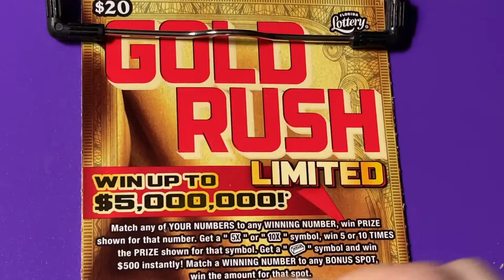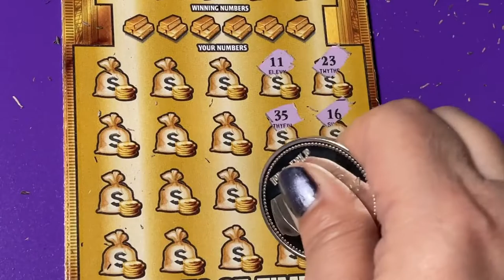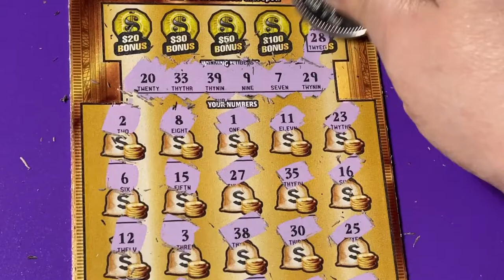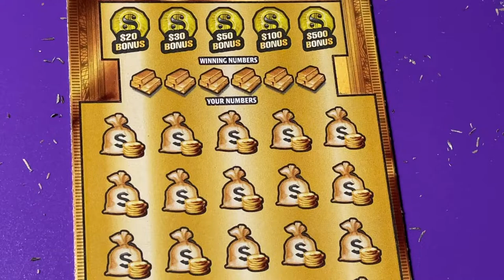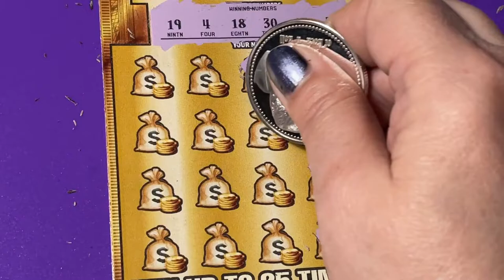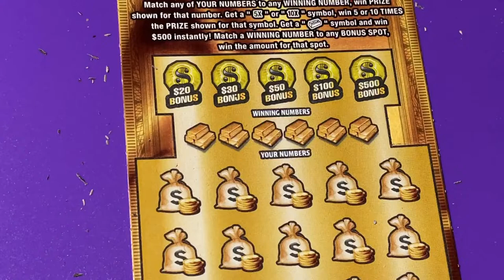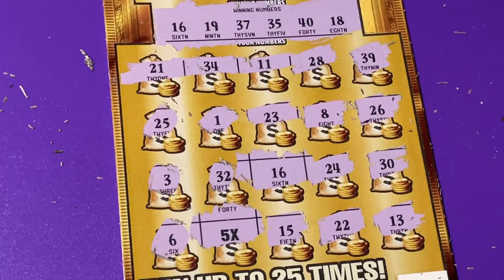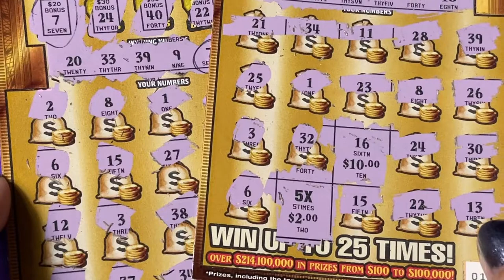GOLD RUSH LIMITED FROM MIRAMAR PUBLIX!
Looking for the winning ticket! We are a family that loves to scratch a variety of instant tickets. We are hoping to win something big! Come along with us and wish us luck! If you would like to buy a Florida Lottery ticket, I will go in on half the cost of the ticket and I will split the winnings 50/50 with you. That way we have twice the chances of winning if we buy two tickets. We do have playlists for you to watch, where the tickets are grouped by dollar amounts. Be sure to watch the playlist titled "Important Information" for links that you should not click on if found in our comments section. Have a blessed day!